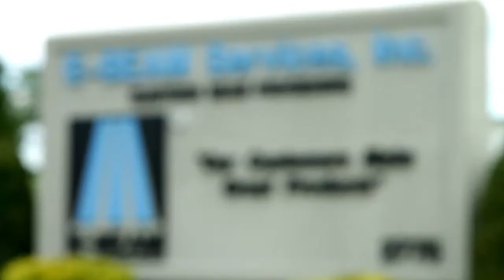The Story of E-BEAM Services: Sterilization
For over 25 years we have committed to developing fast, compliant, reliable e-beam sterilization solutions. And with more than 500kW of installed accelerator capacity at our three processing facilities, we have the capacity and redundancy to meet your supply chain demands. Information on electron beam technology, materials, properties, and application technology! E-Beam Services Inc has been helping customers to make great products for over 25 years. ISO Certified. Be it wire, cable, sheet or tubing, E-Beam Services has you covered!